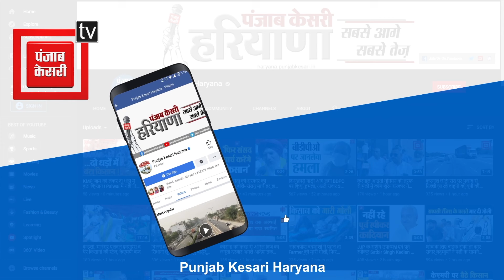50 करोड़ का नामुमकिन काम सालों की मेहनत के बाद Nayanpal ने करवाया पूरा, किसानों के किया धन्यवाद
50 करोड़ का नामुमकिन काम सालों की मेहनत के बाद Nayanpal ने करवाया पूरा, किसानों के किया धन्यवाद